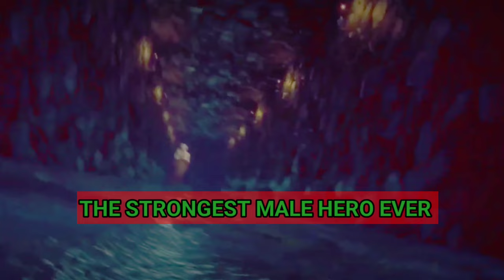💫The Strongest In Male Hero Ever EPSIODE - 29 Anime Tamil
NOTE : All the images and pictures are shown in this video belongs to the respected owners and not to me. I'm not owner of any pictures seen in this video. tag list - Anime adventures,Anime reaction,Anime tamil,Anime tamil edit,Anime tamil vioce,Anime in tamil,Anime tamil voice channel,God anime tamil explanation,Manga tamil explanation,Over power anime tamil explanation,new anime,The strongest male hero ever,ontrend,Tamil anime channel ,Isekai anime Tamil,Anime explanation in tamil,Anime tamil explanation